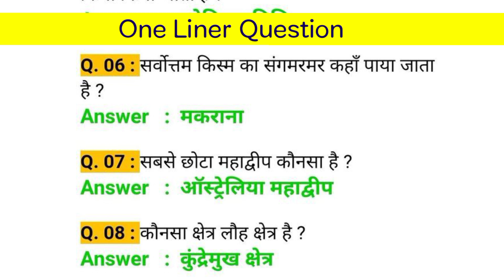samanya Gyan Gk Quiz UPP Gk UPSC GK Hindi GK IQ Test important gk quiz all' exam imp gk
dsprj57
Topic In This Video
quiz questions
general knowledge questions
gk quiz
general knowledge
India GK
hindi gk
samanya gyan
gk questions
india gk in hindi
2024 gk
lucent gk
lucent gk
lucent geography
luceni 1000 queslion
luceni 1000 prashn
lucent gk ka nichod
lucenl gk important queslion
luceni gk
lucent gk inportanl Lopics
lucenl ka nichod science
lucent for ssG Cgl
lucenl for ssc
lucenl for railway
geography gk
lucenl mcq
lucenl mcq
ggk today currentk
ggk today currentk queslions
gk questions and answers
gk queslion
general knowledge
gk sludy
gk queslions
g kmk sluday
general knowledge
quesion ans
general knowledge questions
sarmanya gyan
g.k queslions in hindi
gk question answer
sarkarinaukarigk
gk ke sawal
knowledge
question answer
general knowledge
gk knowledge
briliant gk
Gk studya
gk quiz
g.k
gk
gk question
gk afroz
gk questions
gktoday
gk tricks
gk study adda
gk video
gk live
question
Genral knowledge
general knowledge ke question
gk knowledge
gk dijiye
general class
general information
MK GK STUDY
GK chellenge
dsprj57 gk question
general knowledge
gk exams
g.k
question answer
question
Gk studya
gk
knowledge
general knowledge question
g.k
quiz
gk
gk study video speaking girl
gkp jobs 2021
gkp in job today
gk question
gk knowledge
gk in hindi
gk drishti
general knowledge
answers
generalknowledge 202ও
general knowledge ke prashn
gk Hindi
gk hindi movie
gk hindi gk
gk hindi film
gk hindi se
gk hindi english
gk hindi video
gk hindi quiz
Samanya gyan
Samanya gyan prashn uttar
सामान्य ज्ञान प्रश्न उत्तर
Samanya gyan marathi
Samanya gyan trailer
सामान्य ज्ञान के प्रश्न
सामान्य ज्ञान के प्रश्ष उत्तर